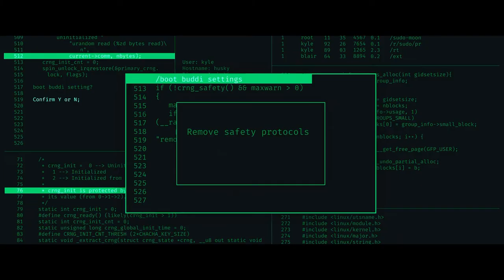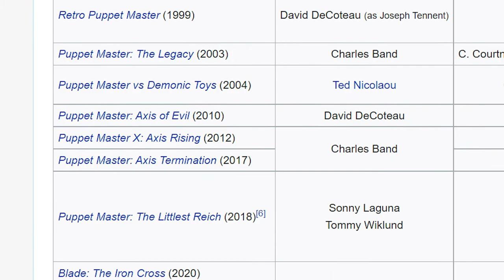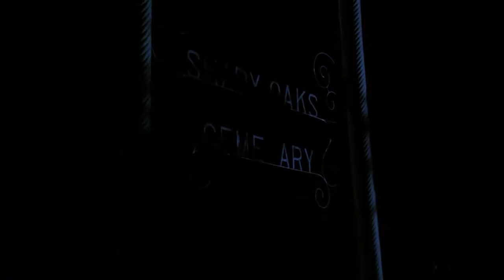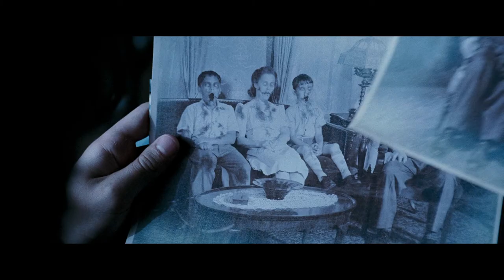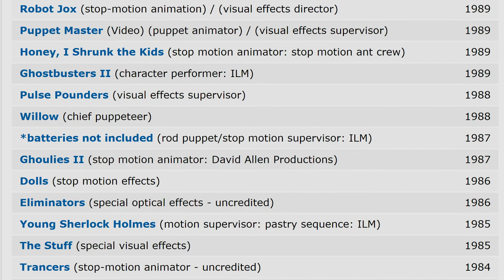Top 10 Horror Movies with Killer Play Things | Scary Movies with Dolls, Toys & Puppets | Halloween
Happy Halloween! Here's my favorite horror movies featuring killer dolls, toys and all of those evil play things. What are yours?